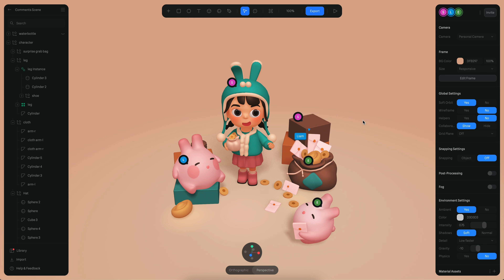Update: Comments & Feedback in 3D!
Hello everyone! You can now give feedback on your 3D designs with comments! A new way to share & collaborate with your team or anyone in Spline 💬

- Create and attach comments to objects in 3D
- Edit, reply, and move comments
- A new opportunity to share emojis 😅

Available now for everyone!